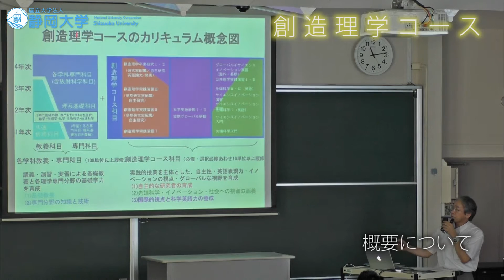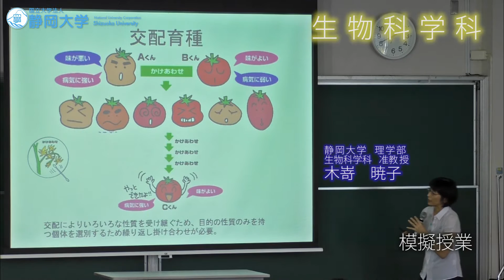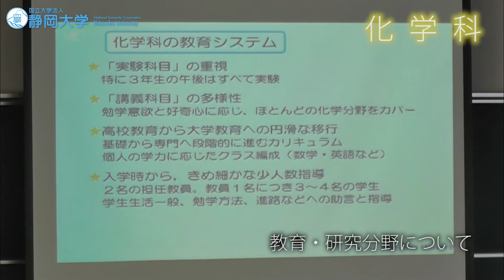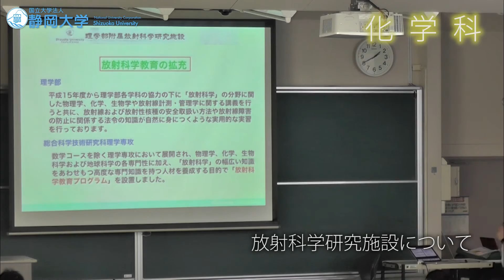【創造理学コース・生物科学科・化学科】静大オープンキャンパスに行こう！ 2016夏季 - 静岡大学理学部